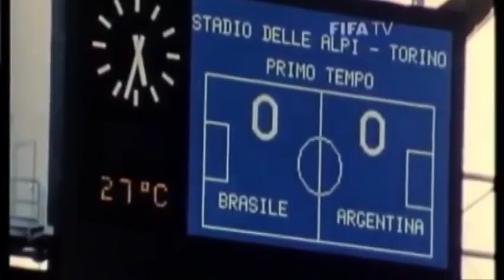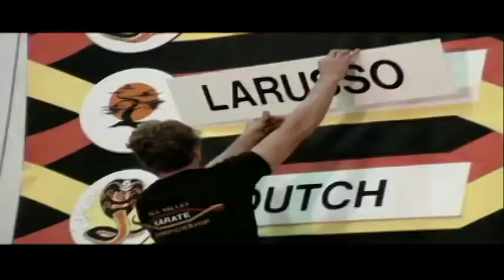Gareca fue un Cobra Kai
-Cobra Kai IV(Vamos Perú)
-Regreso a los ochentas(Back to the 80´s)